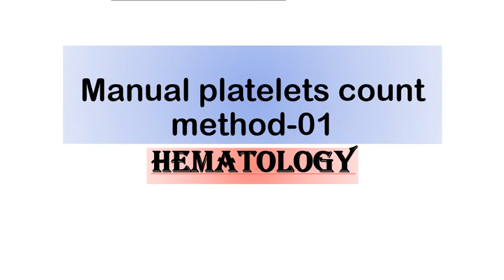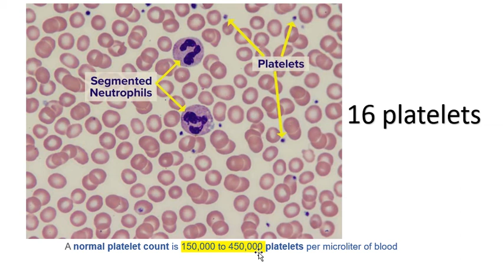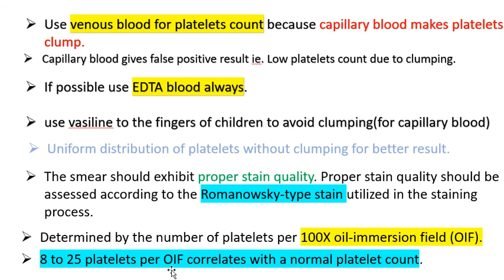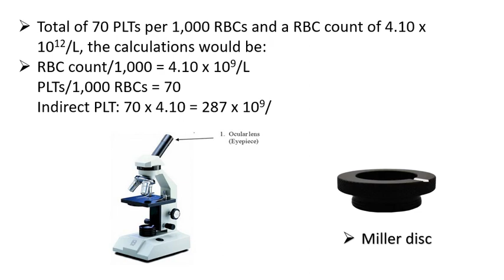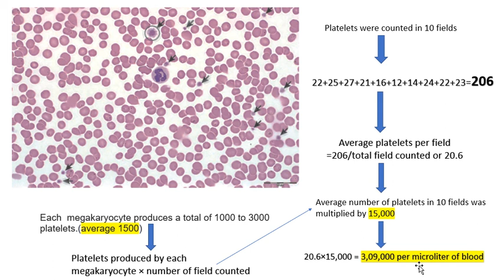Manual platelets count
Platelets are only about 20% of the diameter of red blood cells.  The normal platelet count is 150,000-350,000 per micro liter of blood, but since platelets are so small, they make up just a tiny fraction of the blood volume.  The principal function of platelets is to prevent bleeding.